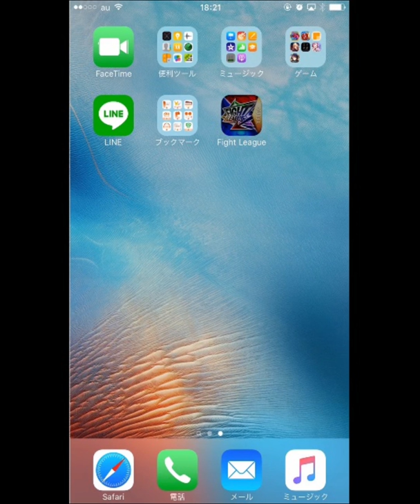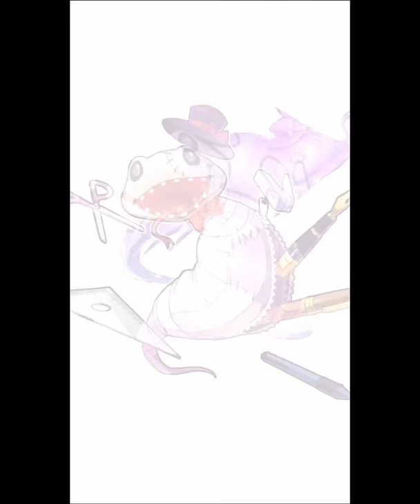【ファイトリーグ】リセマラでUSを2体以上狙いしたら地獄みた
どうも！nietonoです。
今回は「XFLAG」さんの新作、
「FIGHT LEAGUE」のリセマラ動画です。

最高レアリティのUSが複数体出るまで粘りました。